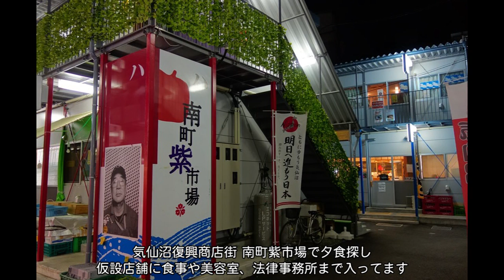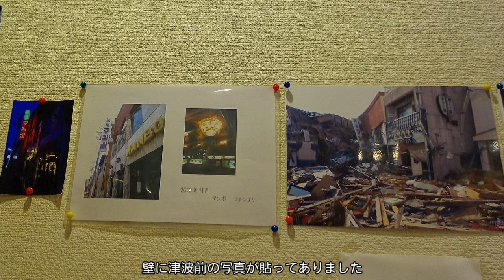【自転車旅行】2013/10/19 part4 本吉～気仙沼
・前の動画 志津川～陸前小泉
・次の動画 宿配信 気仙沼市 金港館から